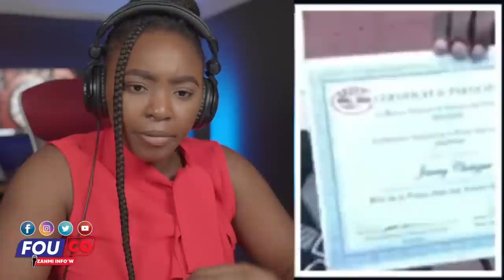Babekyou pale e li bay non tout moun kap sipòte gang Ak vann zam / FOUCO